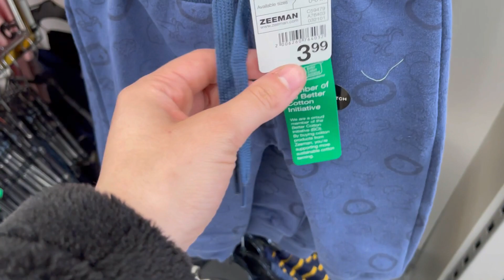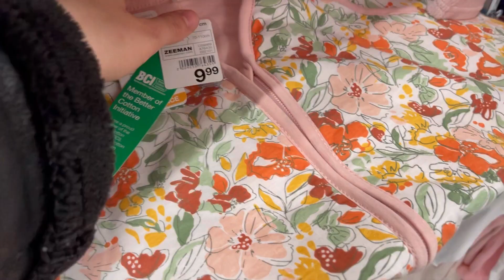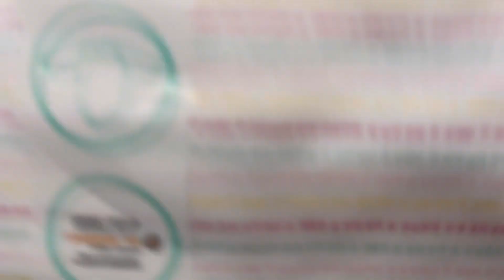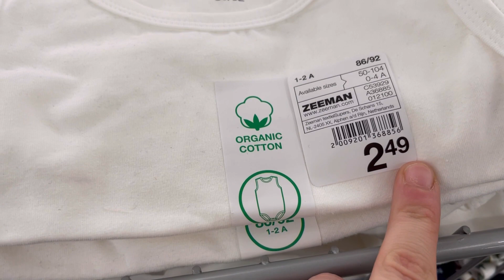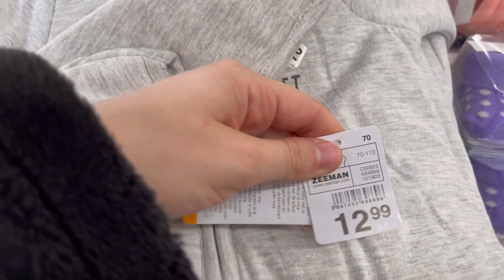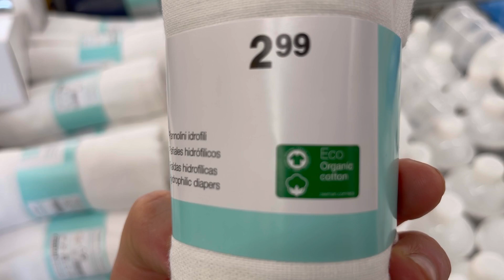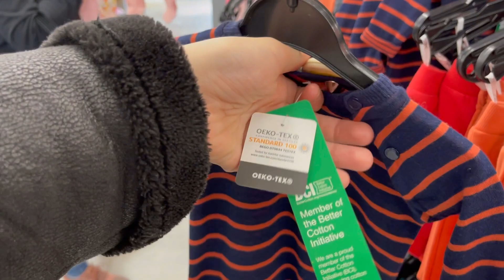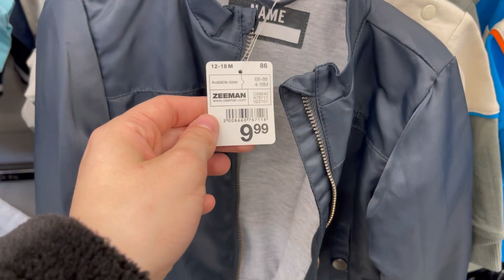ZEEMAN ARRIVAGE BÉBÉ NOUVEAUTÉ PRIX CHOC 👶👶😍😍‼️‼️